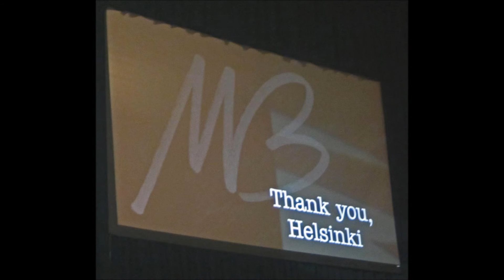Michael Bublé Grazy love tour- Helsinki 2012